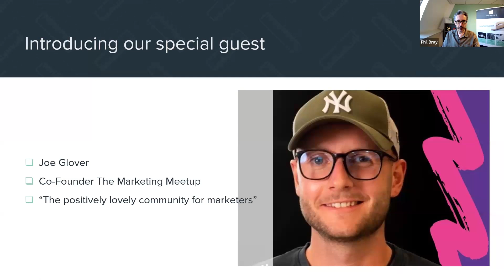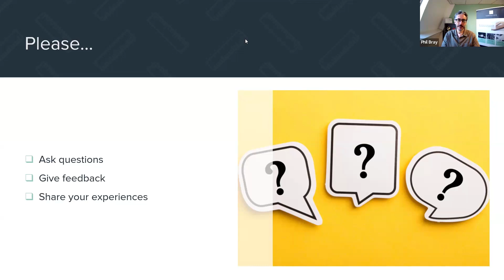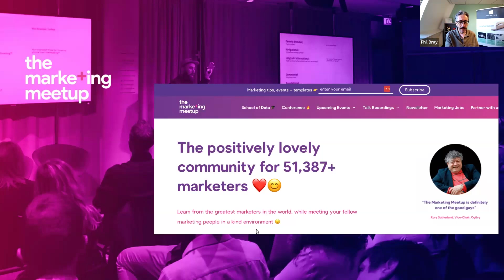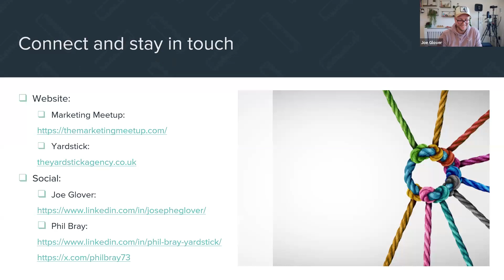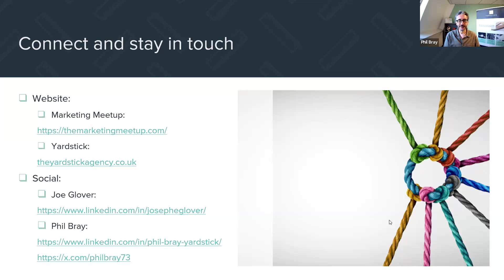Lessons and top tips from Joe Glover - founder of the UK’s largest marketing community